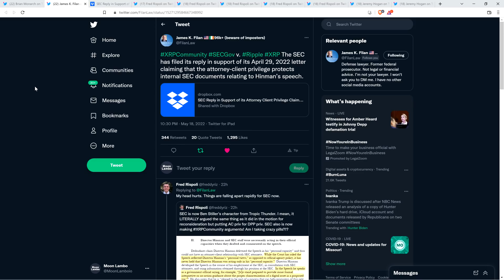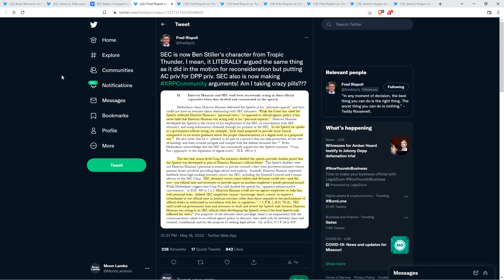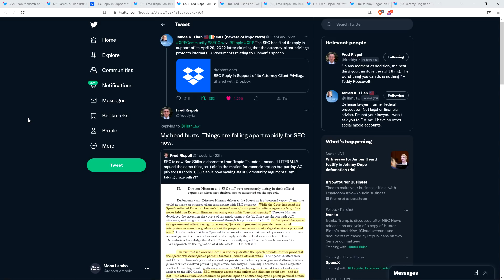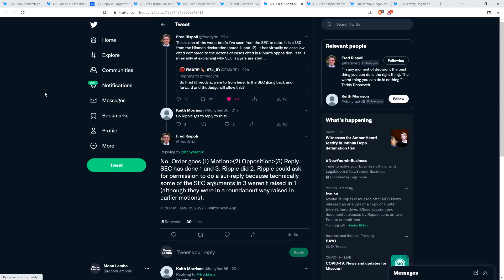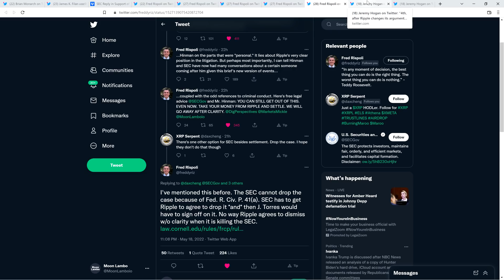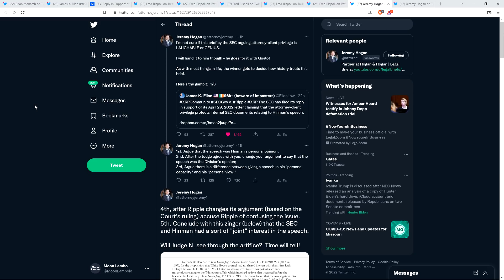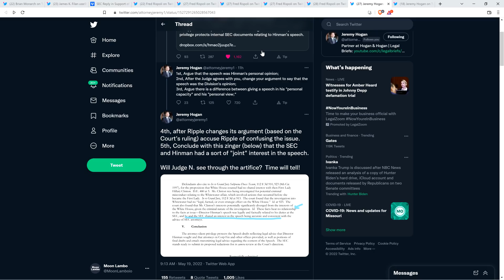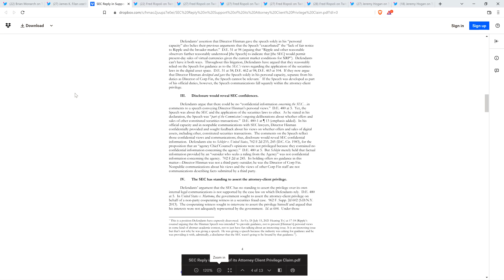Attorney Rispoli: "THINGS ARE FALLING APART RAPIDLY FOR SEC NOW"